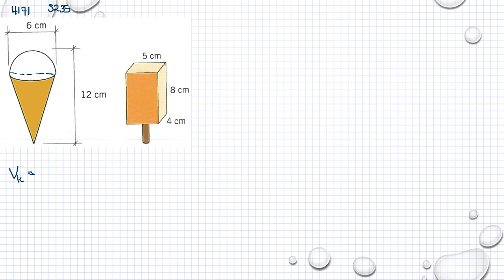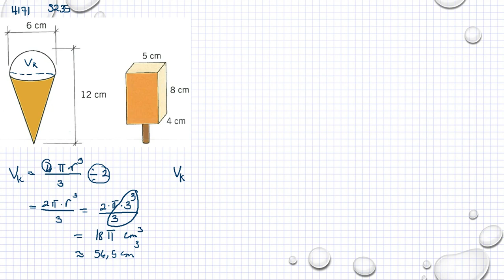Matematik 5000 Ma 1b Kapitel 4 Geometri Volym 4171